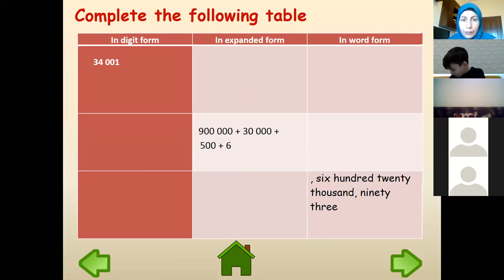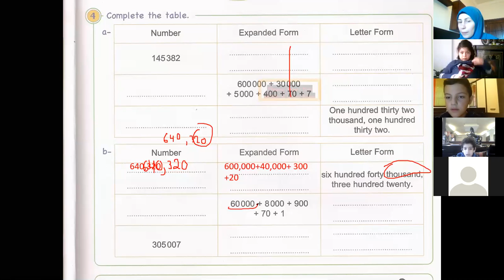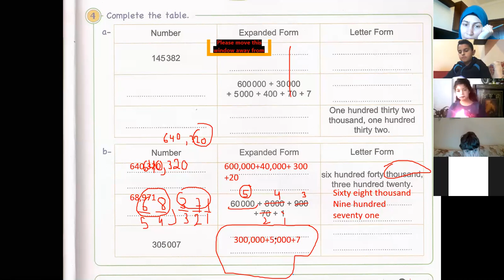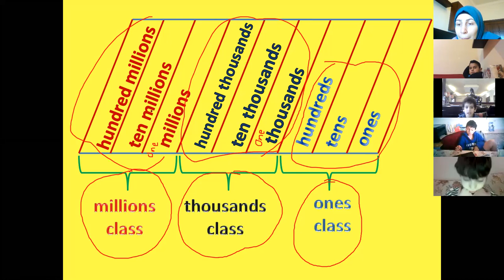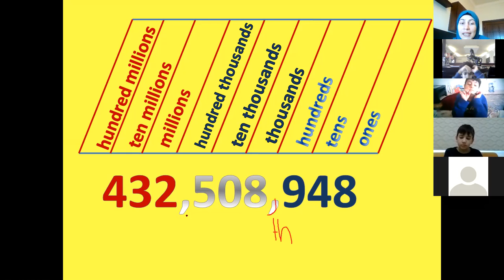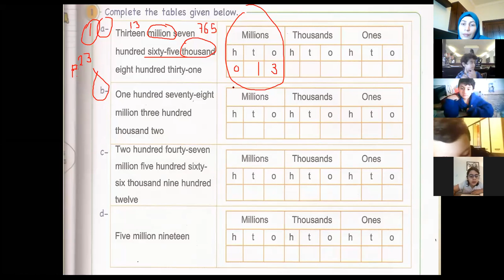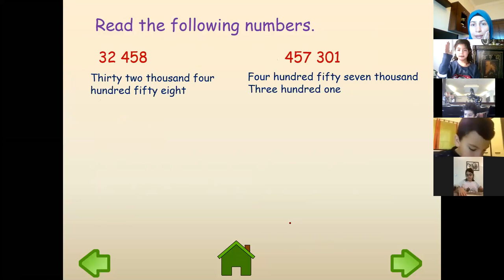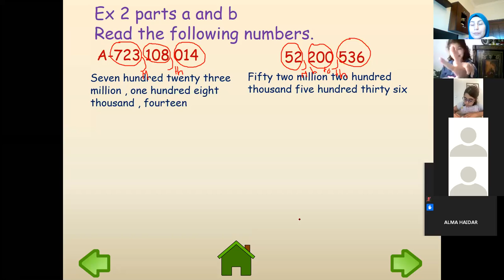zoom 4B page 23